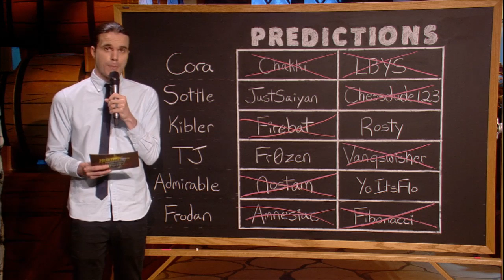TerrenceM vs Abar - HCT Americas Summer Preliminaries: Round 5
Game 1: 3:12
Game 2: 15:51
Game 3: 26:22